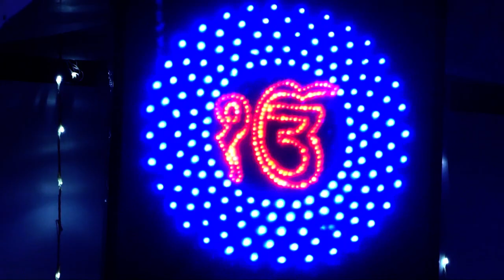Highlights wedding singh photography mob.94631-15640